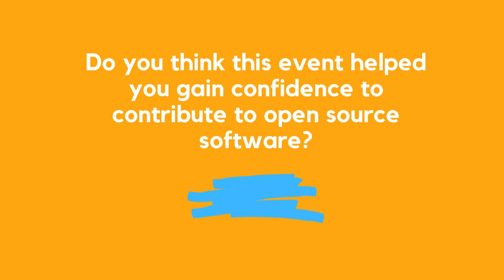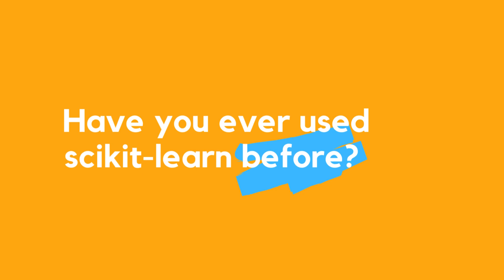Chills guaranteed during your first contribution to an open source project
During Women Rights'week 2022, we had a wonderful workshop on contribution to open source software and a fruitful development sprint with 17 women! Big up to Women in Machine Learning and Data Science (WiMLDS) Paris for co-organizing this event with us.

ABOUT SCIKIT-LEARN
scikit-learn is an open source library for machine learning in Python.